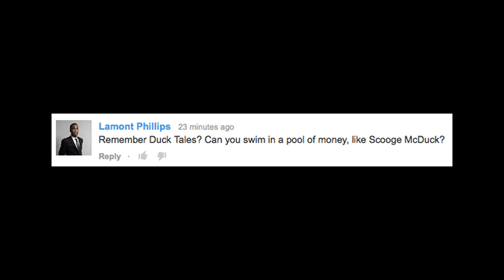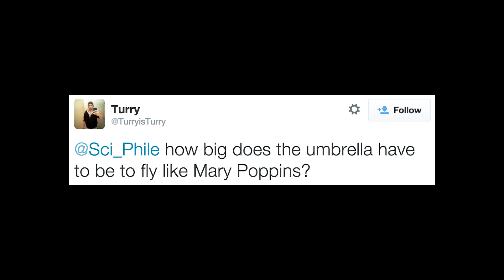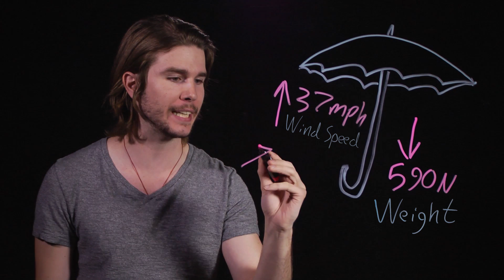How MARY POPPINS Flies & More - Ask Kyle (Because Science w/ Kyle Hill)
What's the wind velocity required to help Mary Poppins fly through the air? Is it possible to swim through a pool of coins like Scrooge McDuck in Duck Tales? What's the science behind vampires and lycanthropy? Kyle answers your questions on another edition of Ask Kyle on Because Science.